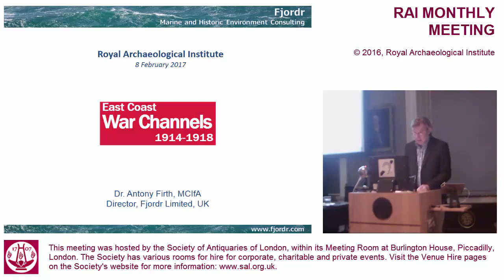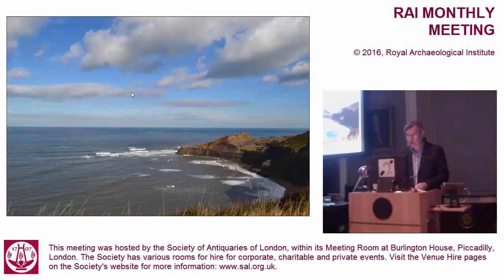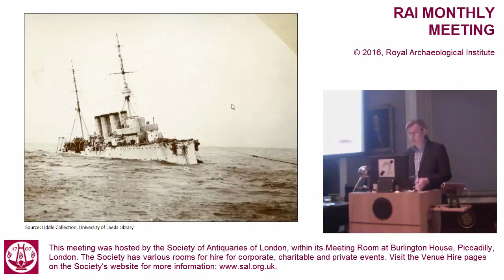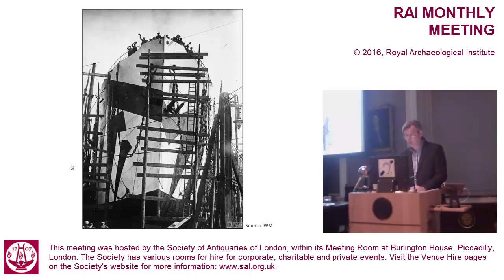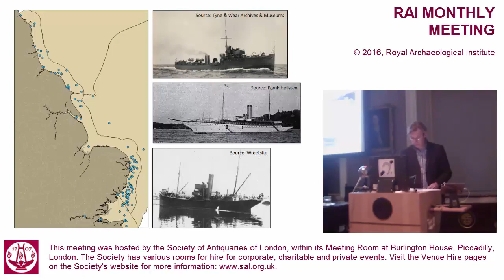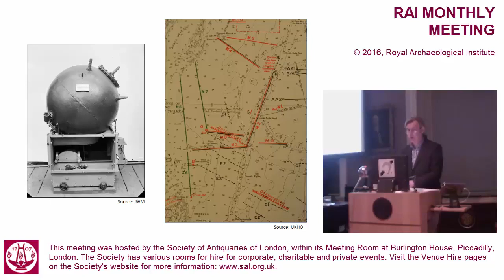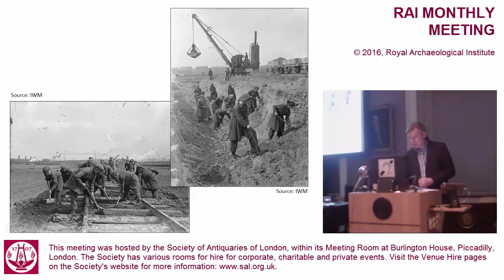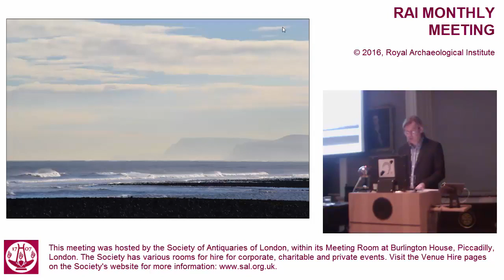East Coast War Channels 1914-1918 - Dr Antony Firth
East Coast War Channels 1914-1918 by Dr Antony Firth.

This lecture was recorded on the 8th of February 2017.